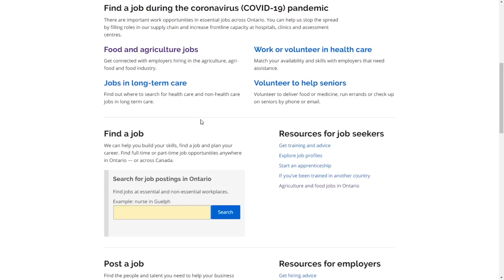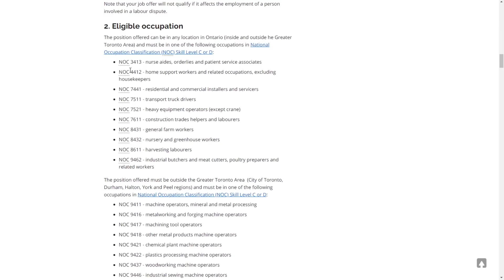CANADA IMMIGRATION STREAM BIG UPDATE RE-OPENING | OINP Program 2020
Accessory i use :-

♣ About : app logo ke lia new Updates aagi In Topics per " YouTube, Mobiles , Unboxing , Traveling, Vlogs, New Earning Process, And Website Development Or Bohat sara Entertainment ke sath Guys kuch be pochna ho koi Ruk Tuk nhii Bendas pocho Its Yours Channel Support Us Thank You